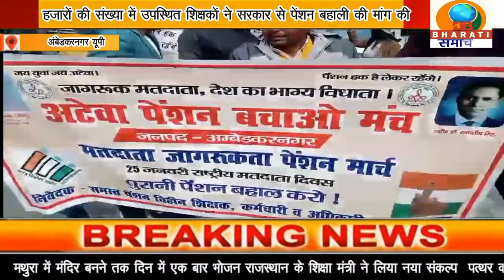अंबेडकरनगर: कलेक्ट्रेट के पास पुरानी पेंशन की मांग करते हुए शिक्षकों ने जमकर कि नारेबाजी